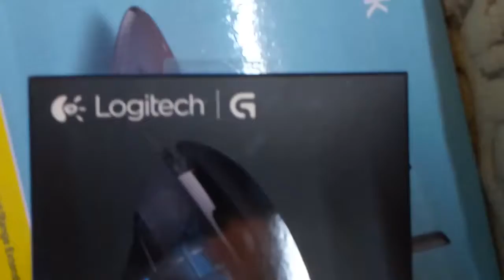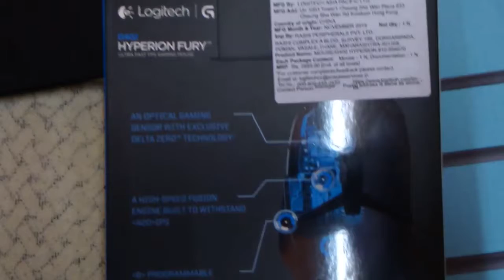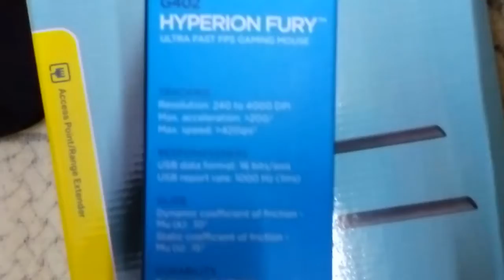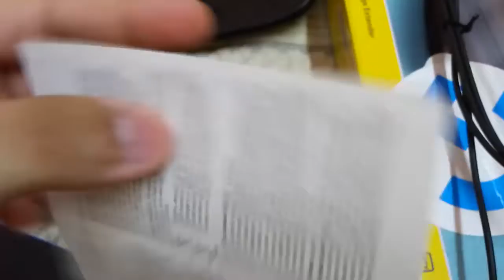Best Mouse under Rs 2500 | Logitech G402 Hyperion Fury | Unboxing & Review | Fastest Mouse Ever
To dosto  aaj me aise mouse ki unboxing krne jaa rha hu jo 2500 ke ander aane wala best mouse hai to aapko ye lena chaiye ya nhi.

PC SPECS
RYZEN 5 2600
GIGABYTE B450 AORUS ELITE MOBO
8X2 CRUCIAL BALLISTIX GAMING MEMEORY
CORSAIR VS650 PSU
COOLER MASTER MB 520RGB CABINET.